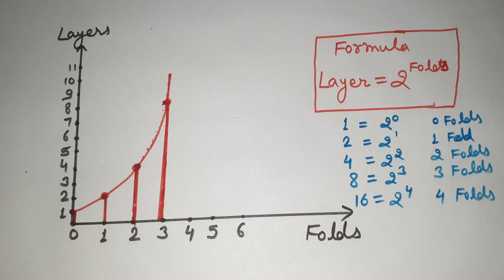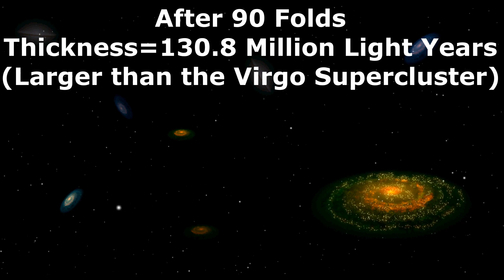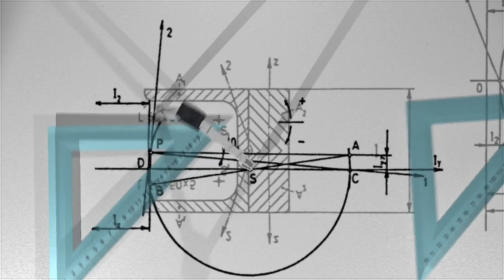How Many Times We Can Fold a Paper - Folding a Paper 103 Times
In this video you will learn, how many times we can fold a paper. Here in this video I will tell you, what will happen on folding a paper 103 times.
We will check the fact that says, It is not possible fold a piece of paper in half more than eight Times.
After performing this experiment of folding a paper in half, I will show you with the help of mathematics, what will happen if we fold a piece of paper 103 Times!!!
Do you know that if we fold a piece of paper 103 Times then its thickness would be more than the size of the observable universe!!!
This is because of the exponential rise of the thickness of the paper, as after every fold thickness of the paper becomes double.
Here I have the compared the thickness of the paper with daily life objects and different astronomical bodies after certain folds. I hope you will enjoy the video.